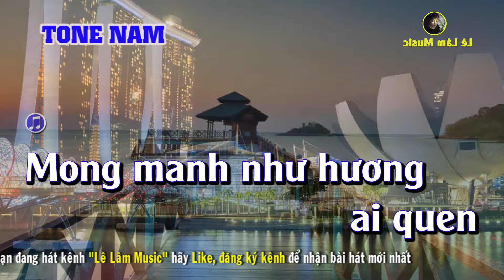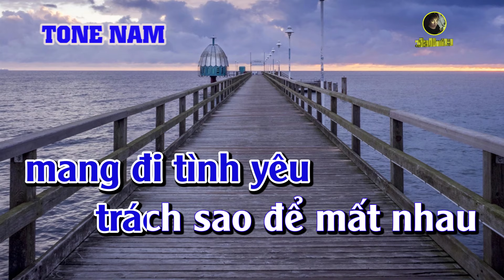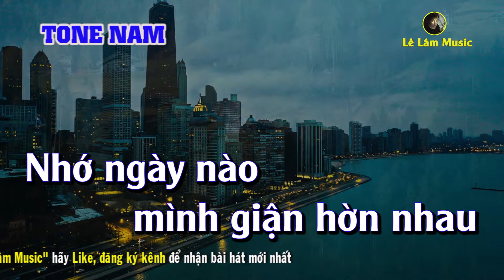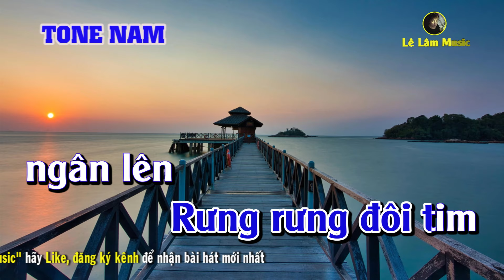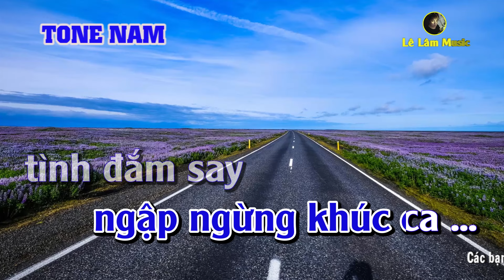Karaoke Mong Manh Tình Về Tone Nam ( Em ) Lê Lâm Music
► Tác Phẩm : Mong Manh Tình Về Tone Nam
► Sáng Tác :  Đức Trí
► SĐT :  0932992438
►STK :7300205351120 . (Trần Lê Lâm - Agribank)